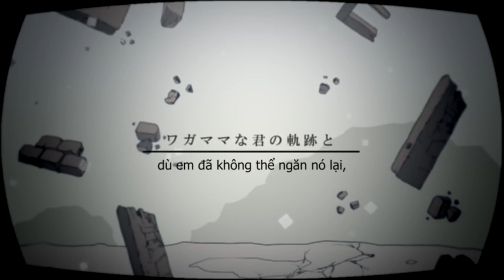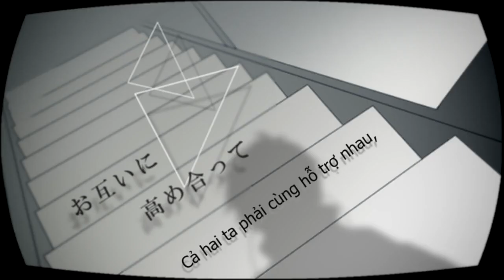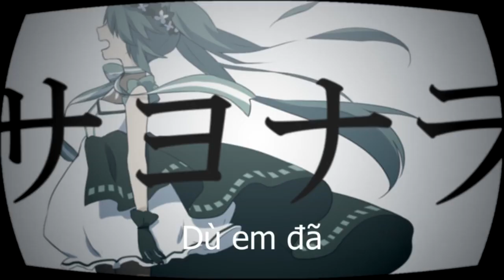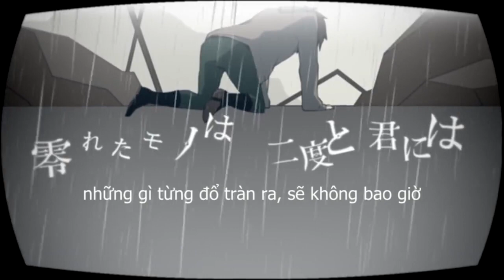【ASG】 Sekai Seifuku (World Domination) ／ Hatsune Miku 【Vietsub】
Từ 26/6/2016, Athena SubTeam chính thức đổi tên thành Athena SubGroup (ASG).
Chuỗi sự kiện mừng sinh nhật Athena SubGroup 1 tuổi sẽ bắt đầu vào ngày 27/6. Theo dõi trên Fanpage để biết thêm thông tin chi tiết và tham gia.

セカイセイフク
■ Music & Lyrics: caco-2
■ Illustration & Movie: Asari